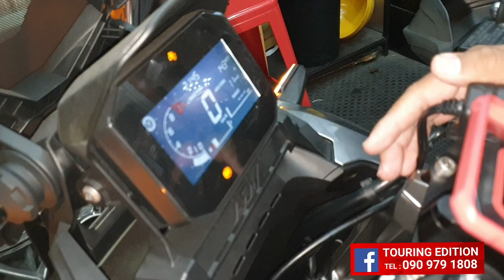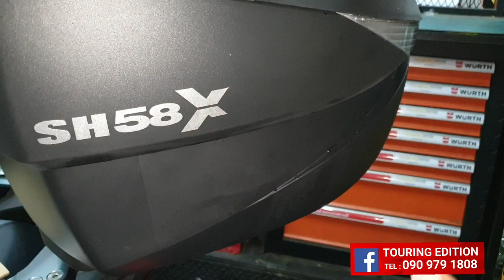Review ADV350 Grand Touring Edition Set #231122 ( SHAD SH58X + SH23 + SRC + GIVI )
ส่งผลงานยานแม่ ADV350 Grand Touring Edition Set #231122 ให้กับหนุ่มใหญ่จากประเทศระยองไว้เดินทางออกทริปท่องเที่ยวกันแบบฟินฟินกันไปครับผม ^_^

สนนราคาทั้งชุด ครบ-จบ-เพียง 92,900.- (ปกติ 94,660.-)

ในชุดประกอบไปด้วย.
1 ) ชิลด์หน้า GIVI ITALY : 8,900.-
2 ) แครชบาร์ SRC : 4,900.-
3 ) แผ่นพื้นวางเท้า GTR : 3,600.-
4 ) ชุดไฟ PIAA LP270 ( แสงขาว) : 13,900.-
5 ) สวิตซไฟ PIAA LP270  : ฟรี
6 ) แคล้มป์ยึดไฟ อลูมิเนียม CNC Premium ชุด #1 : 2,200.-
7 ) ชุดไฟ PIAA LP530 ( แสงเหลือง ) : 9,900.-
8 ) แคล้มป์ยึดไฟ อลูมิเนียม CNC Premium ชุด #2 : 2,200.-
9 ) สวิตซ์ไฟ PIAA LP530 Premium : ฟรี
10 ) ที่ชาร์จ USB 3.0 2 Ports : 980.-
11 ) กล่องฟิวส์ฮัพ (รวมฟิวส์อุปกรณ์เสริม) : 1,500.-
12 ) ค่าบริการเดินระบบไฟ ( ไฟ 2 ชุด +USB + Fuse hub) : 3,000.-
13 ) ตีนเป็ด Revolution : 850.-
14 ) แร็คท้ายอลูมิเนียม CNC Revolution : 4,000.-
15 ) กล่องท้าย SHAD SH58X : 13,000.-
16 ) เบาะพิง SHAD SH58X : 2,500.-
17 ) กล่องข้าง SHAD SH23 : 6,000.-
18 ) แร็คข้าง PANTHER SH23 : 6,900.-
19 ) บาร์กลางแฮนด์ Revolution : 1,300.-
20 ) ชุดยึดโทรศัพท์ PEAK DESIGN : 4,790.-
21 ) อแด็ปเตอร์แปะหลังเคสโทรศัพท์ PEAK DESIGN : 1,390.-
22 ) อแด็ปเตอร์ที่วางแก้ว PANTHER : 980.-
23 ) ที่วางแก้วปรับระดับ PANTHER PREMIUM : 890.-
24 ) การ์ดยางหุ้มโช้ค Kriega แท้ : 980.-

ป.ล. เรามีบริการติดตั้งนอกสถานที่ คิดค่าบริการตามระยะทางด้วยครับผม

[ ใส่ใจบริการ เข้าใจผู้ใช้งาน คัดสรรค์แต่สินค้าคุณภาพ คือ หลักดำเนินธุรกิจของเราชาว ทัวริ่งเอดิชั่น :) :) :) ]

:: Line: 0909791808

B ) จัดส่ง KERRY EXPRESS , DHL , FLAS Express , BEST Express
C ) จัดส่ง EMS Service

1) อินบ็อกซ์แจ้งความต้องการ
3) โอนเงินผ่านธนาคาร หรือ พร้อมเพย์
4) แจ้งยืนยันการโอนเงิน ผ่านทางอินบ็อกซ์
5) แจ้งชื่อ ที่อยู่ และ เบอร์โทร ผู้รับสินค้า
6) สินค้าจะถูกจัดส่ง ตามวันที่นัดหมายกับลูกค้าไว้
7) เลข EMS & KERRY EXPRESS จะแจ้งให้ลูกค้าทราบไม่เกิน 19:00 น. ของทุกวัน

1) เข้าซอยงามวงศ์วาน 23 (ชอยข้างห้างพันทิพย์)
2) ตรงมาเรื่อยๆ (ประมาณ 1 กม.จากปากซอย)
3) ร้านจะอยู่ก่อนถึงปากซอย 23 แยก 18
4) ร้านจะอยู่ขวามือ เป็นอาคารพาณิชย์ 4 ชั้น
5) ตรงข้าม อนุบาลดวงใจ
6) สงสัยให้โทรถาม 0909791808
แนะนำให้ตั้ง GPS ปักหมุดมาที่ร้านได้เลยครับผม
เปิดให้บริการ 11.00-21:00 ทุกวัน ครับ